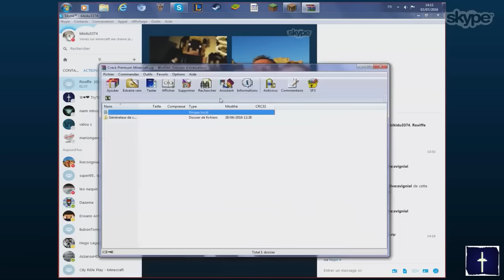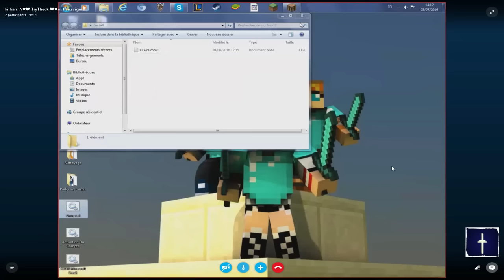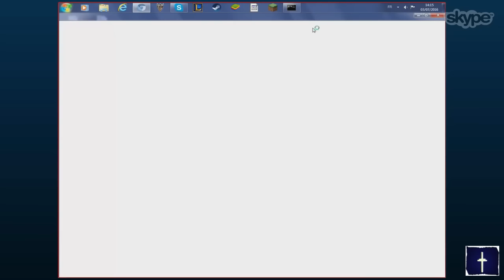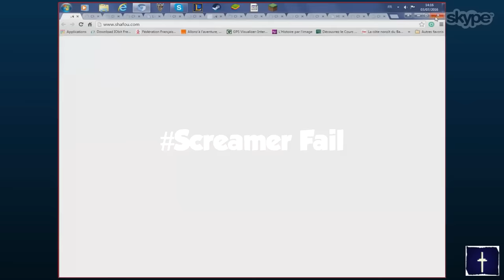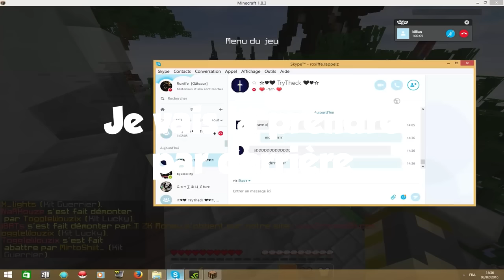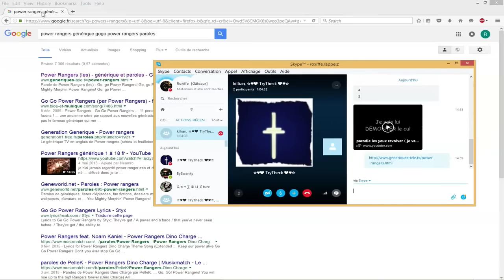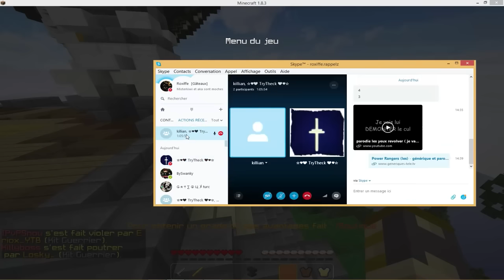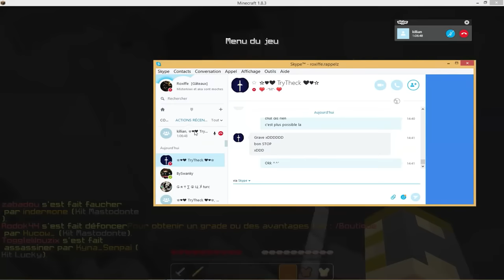ON LUI FAIT CHANTER UNE CHANSON ÉROTIQUE ! TROLL MINECRAFT